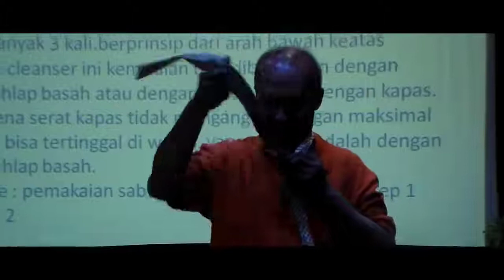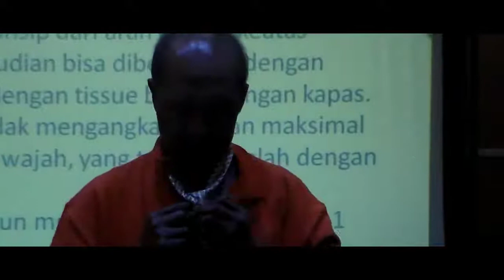Cuplikan Kegiatan IHT ( In House Training )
Cuplikan video kegiatan pada In House Training di Bank Indonesia.

Bagi anda yang ingin mengadakan In House Training di perusahaan anda, bisa langsung saja hubungi customer service kami di nomor : 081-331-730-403